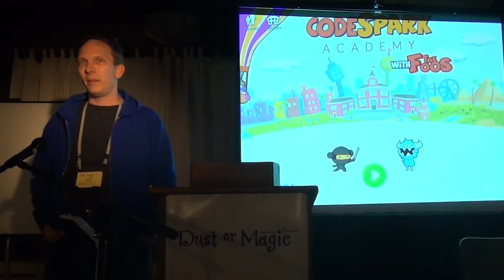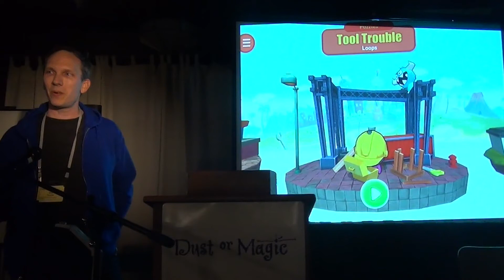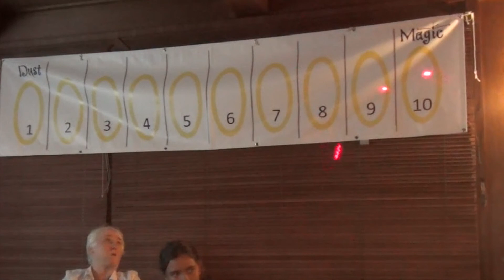CodeSpark Academy With The Foos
Joe Shochet demonstrates the Summer 2017 edition of CodeSpark Academy -- a  well-designed service that is free to schools and sold to parents as a subscription.